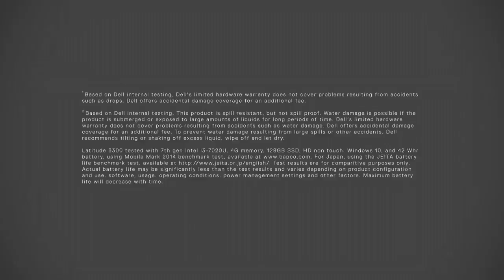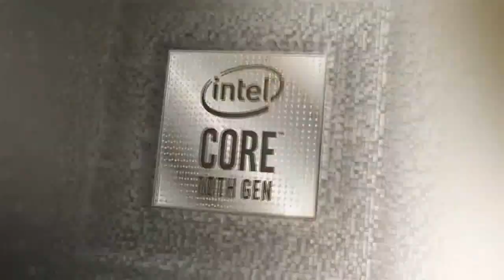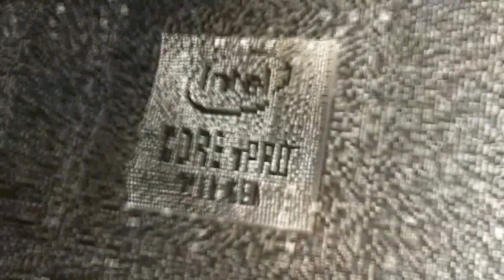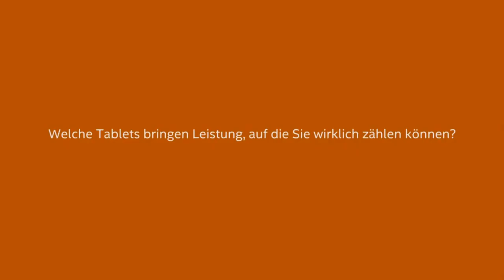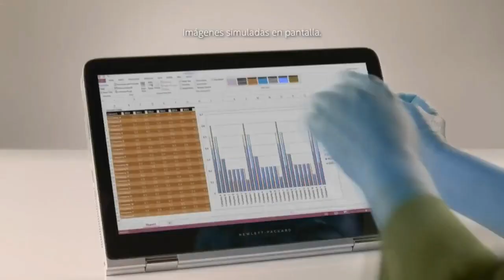100 Intel Animations Part 3 in lost effect ^1